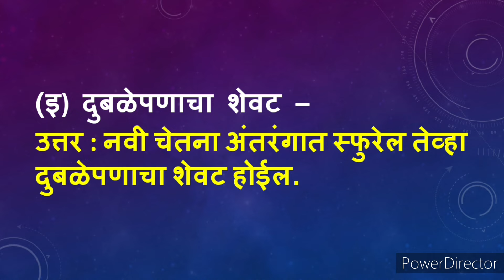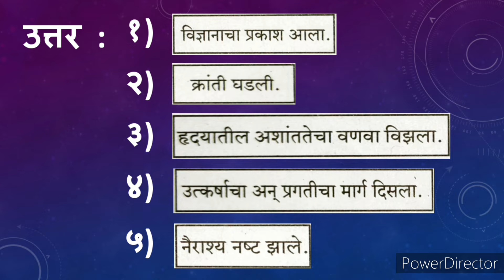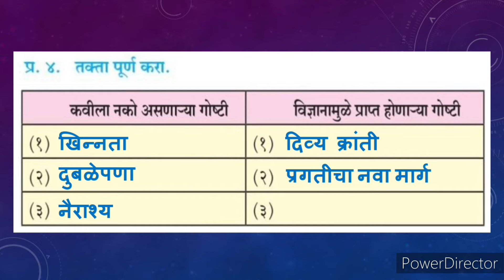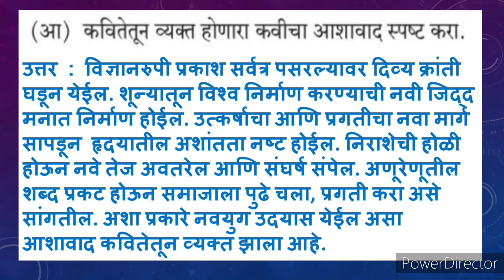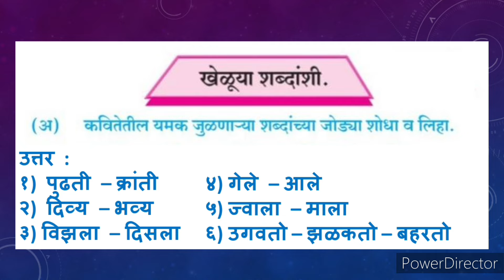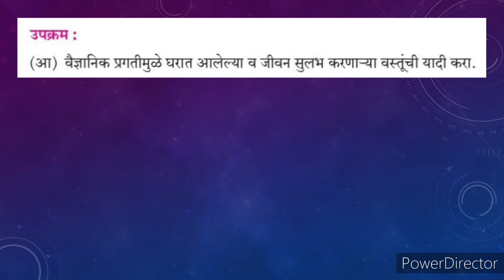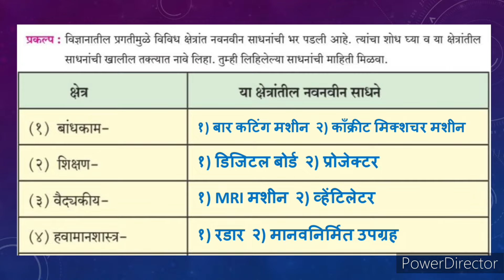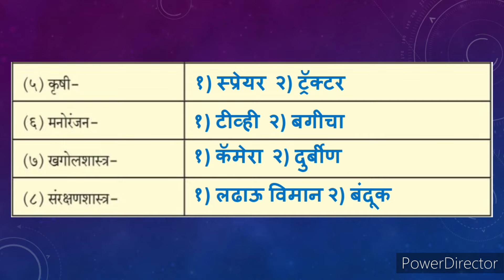नव्या युगाचे गाणे स्वाध्याय इयत्ता आठवी मराठी | navya yugache gane swadhyay | 8th marathi swadhyay 4